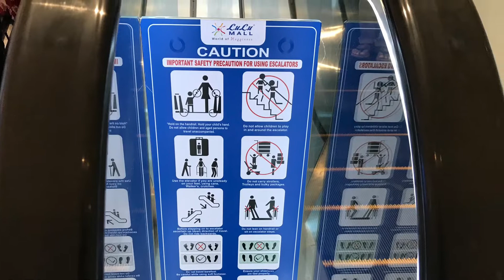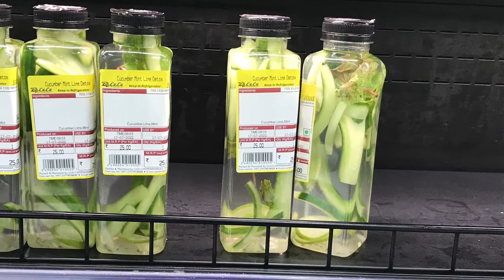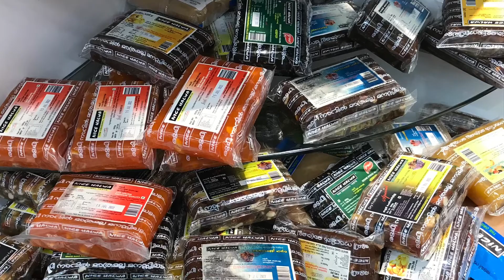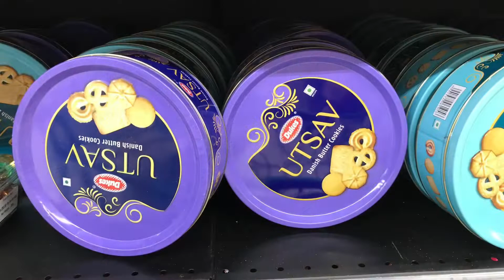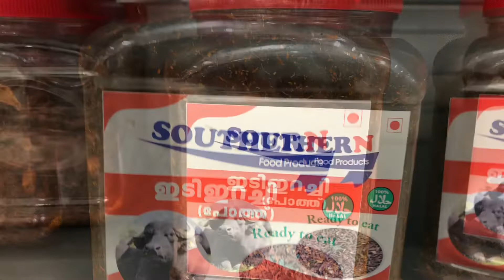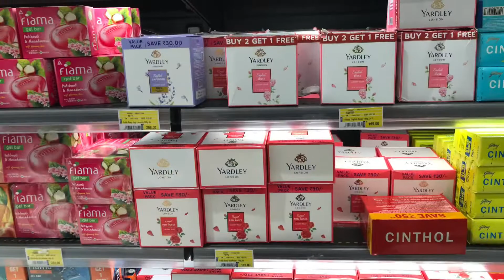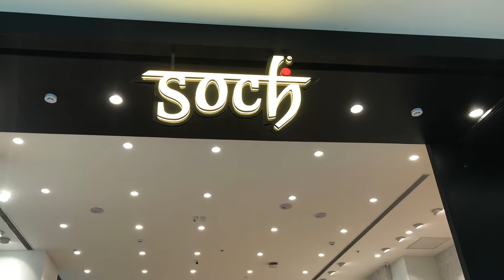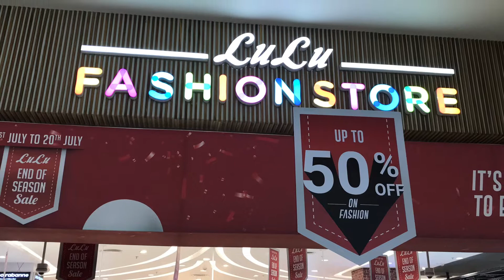Inside Lulu Mall, Trivandrum